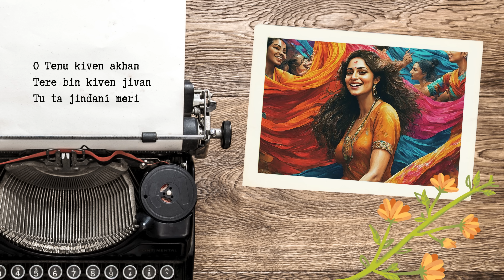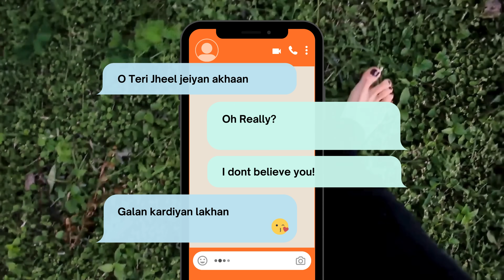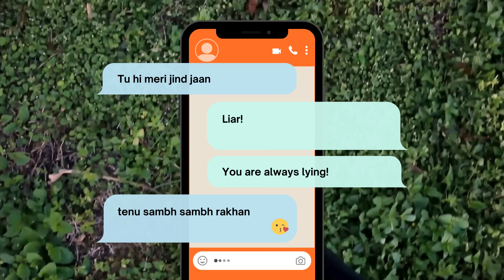Sohniye Ver 2.0 I (Lyrical Video)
The Punjabi song "Sohniye" by Paras is a beautiful expression of deep love and appreciation for a lover. The song is full of longing and desire, as the singer sings about their beloved's beauty and grace. The singer also expresses their gratitude for having their lover in their life, and vows to cherish them forever.

The song begins with the singer describing their lover's beauty, comparing them to a flower blooming in the morning. The singer then sings about their lover's eyes, which they say are like pools of water in which they can drown. The singer also describes their lover's smile, which they say is like sunshine that warms their heart.

The singer then goes on to express their love for their lover, saying that they are the only one they want to be with. The singer also sings about their gratitude for having their lover in their life, and vows to cherish them forever.

The song ends with the singer repeating the refrain "Sohniye," which is a Punjabi word for "beautiful." The singer's repetition of this word emphasizes their deep love and appreciation for their lover.

The hashtag OwnTheEmotion perfectly captures the essence of the song "Sohniye." The song is about embracing and owning one's emotions, especially the feeling of love. The song is a reminder that it is okay to feel deeply, and that our emotions are a part of what makes us human.

✅Singer & Composition -Paras
✅Lyrics - Paras & Pavvy
✅Music Programing - Juggy Gill
✅Video Animation - Paras
✅Video Editing - Paras
✅Label - Two For joy